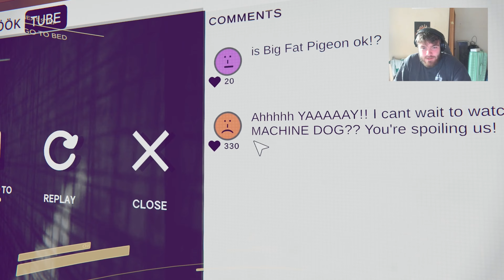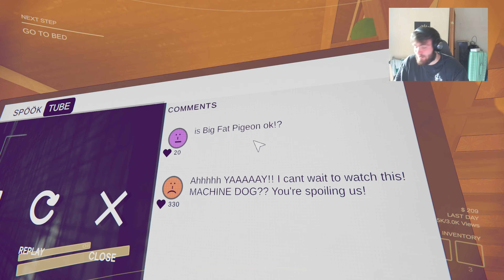I Shouldn't Be Allowed To Play This Game Alone - Content Warning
This will most likely be the last solo video on content warning that I will be doing. This video contains different runs that I did that I didn't want to get rid of so I hope you enjoy.

Game - Content Warning